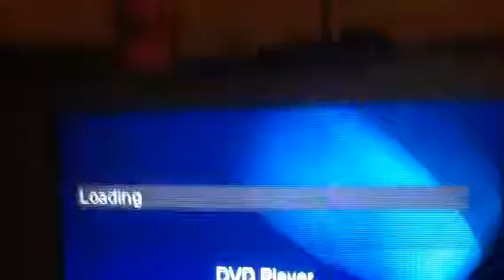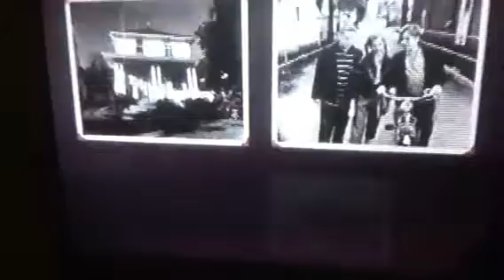Stephen Kings IT 1990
With Tim Curry as Pennywise The Clown